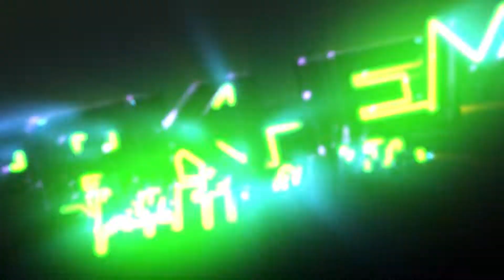PERMATA HATI - ANITA SALINDUN / PAKHEM MUSIK / DND AUDIO / Dewi production